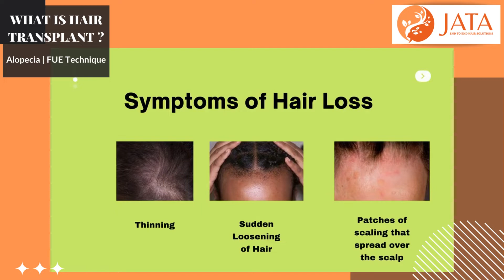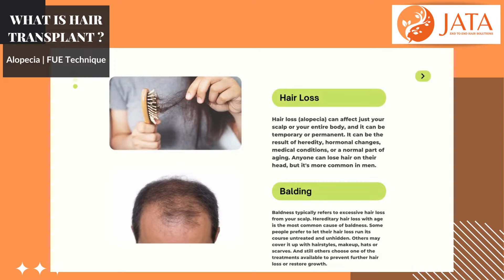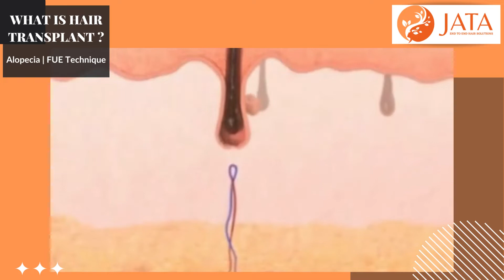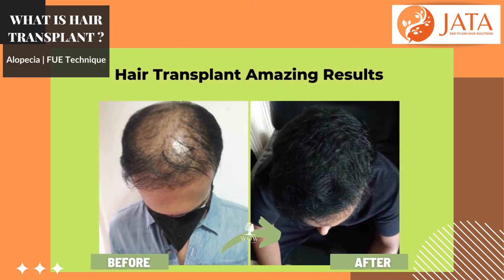How Do Hair Transplant work? | Hair Loss Solution|Best Hair Transplant in India | Jata Hair Sciences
Do you suffer from hair loss? Here is a video that will show you where the specific hair loss problem is located, as well as procedural treatments for those difficulties.

A hair transplant may change your life. Not only can it alter your appearance, but it may also significantly boost your self-confidence and self-esteem.
Medical technology has improved significantly in the previous decade, and we now have a plethora of possibilities at our disposal. However, increased choice necessitates care. Not all hair transplants are the same, nor do all clinics offer the same level of quality and attention to detail. Why take the chance?